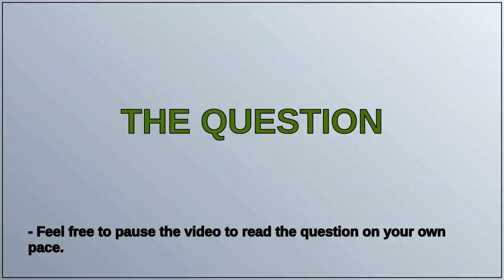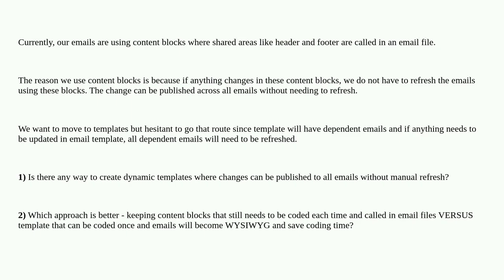Salesforce: How to create dynamic email templates in SFMC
How to create dynamic email templates in SFMC

A special thanks goes out to the community

  marketing-cloud email-template email ampscript email-studio